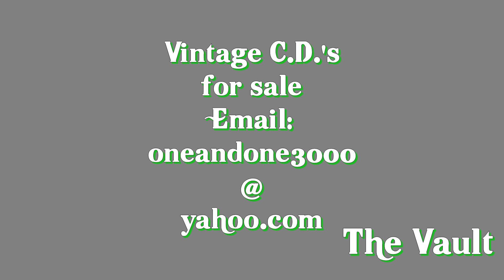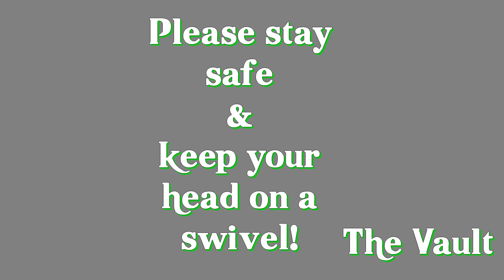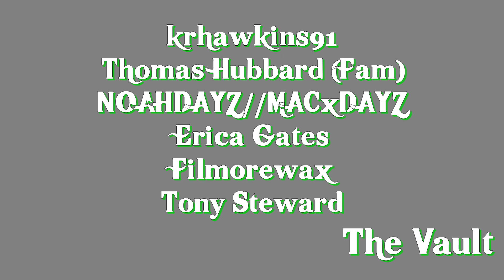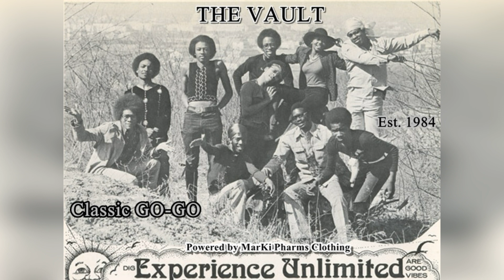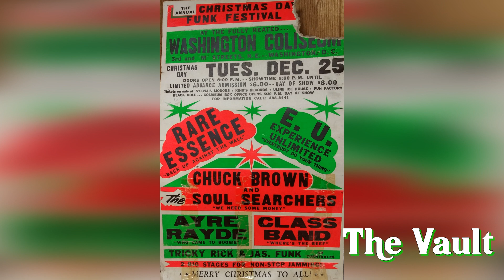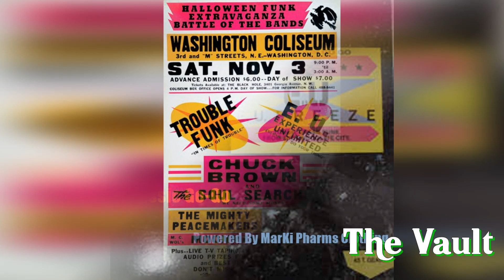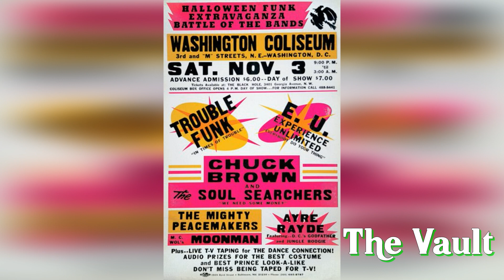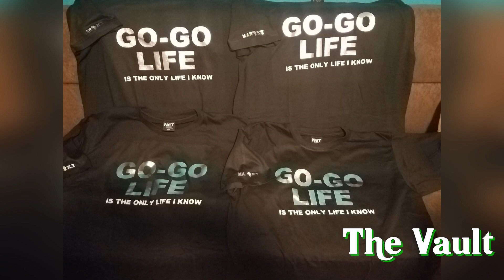E.U. Feat. Sugar Bear Cranberries 2006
Another one hot off the press! Showcasing a video mix featuring E.U., Still celebrating 100,000 views on our channel. From 1 view 4 years ago to 100 thousand as of April 2021. Thank you for all that you do just by watching my videos. I take time to make sure that they are a certain caliber. From D.C. to Ohio, my love for Go-Go will never change. Promo ads, C.D.'s, and USB's for sale. So, enjoy the ride. Salute!